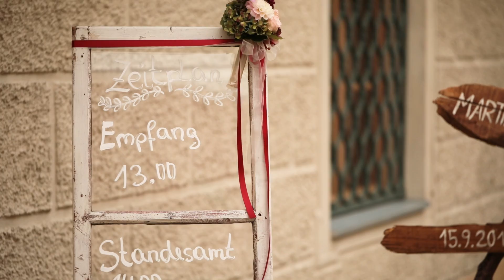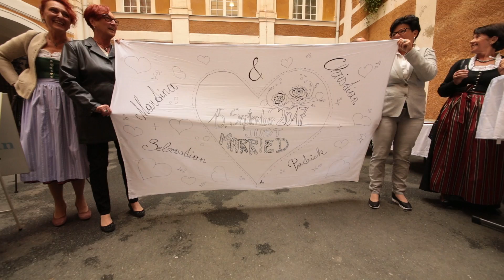Martina & Christian - Hochzeit Schloss Stainz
Wunderschöne Hochzeit in Stainz.